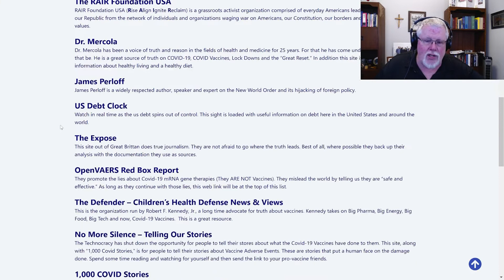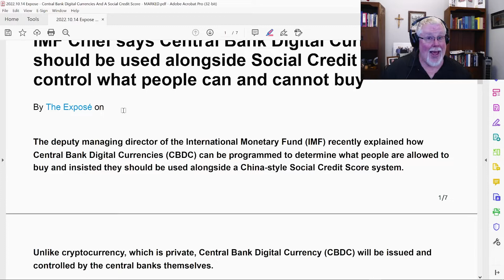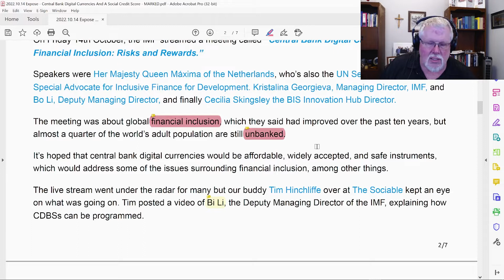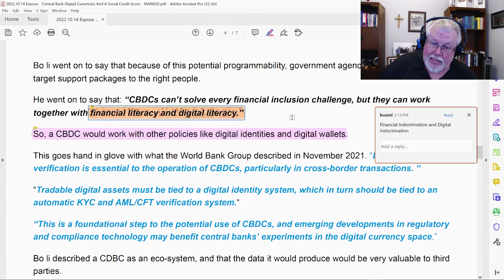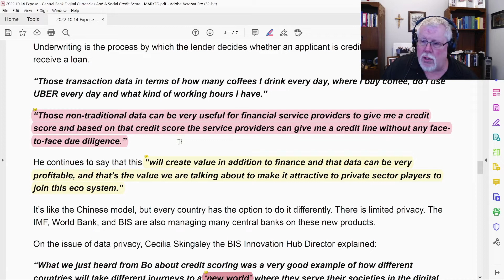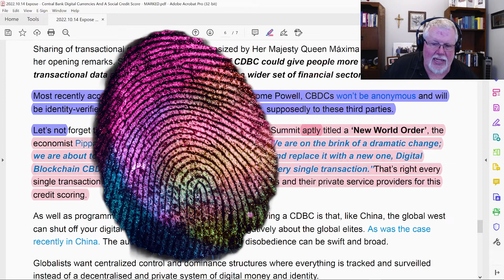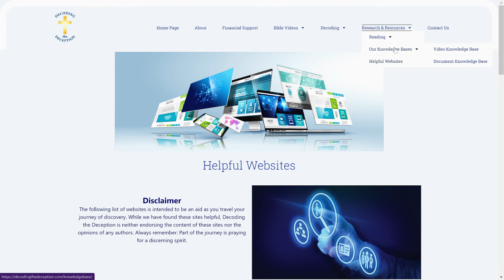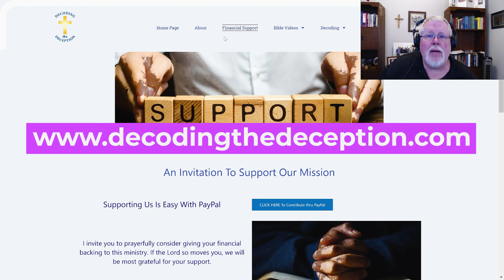All Hail CBDC's!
This is coming fast: CBDC.s.  No one is talking about this element of the great reset. All "currency" will be digital. That does not mean what you think it means. This is not a further enhancement of "online banking." This is a tyrannical takeover of your finances. Your privacy will be crushed. We will all be living in a centralized financial prison. All Hail! CBDC's!

Links to items discussed in Video
The Expose: IMF Chief says Central Bank Digital Currency should be used alongside Social Credit System to control what people can and cannot buy

IMF Video: Central Bank Digital Currencies for Financial Inclusion: Risks and Rewards

We post videos on BitChute and GabTV and. When allowed, on YouTube

You can find our channel with all our videos at

This video is intended for EDUCATIONAL and ENTERTAINMENT purposes ONLY and is NOT to be construed as LEGAL, FINANCIAL or MEDICAL ADVICE. Repeat: THIS IS NOT LEGAL, FINANCIAL or MEDICAL ADVICE. We are not legal, financial or medical experts.